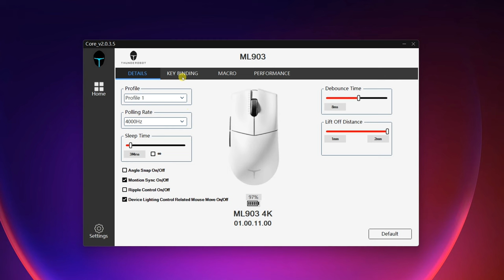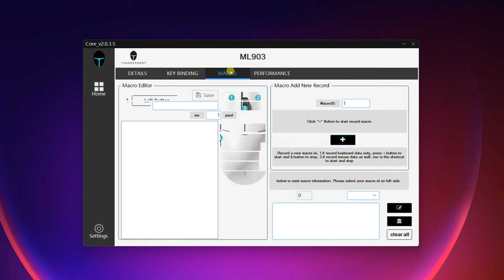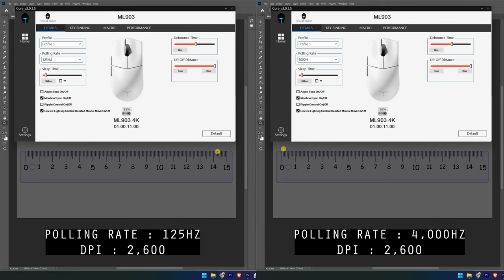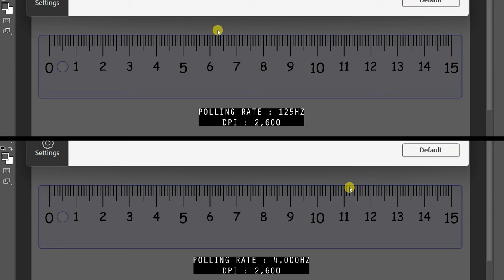Wireless Gaming Mouse 4K Paling Murah Tapi Padu! Review Thunderobot ML903 4K Wireless Gaming Mouse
Kalau anda hardcore dan competitive Gamer,anda WAJIB beli Mouse terbaru dari Thunderobot ini. Response Time Laju! Beli di sini

Main Lens :
Closeup Lens :